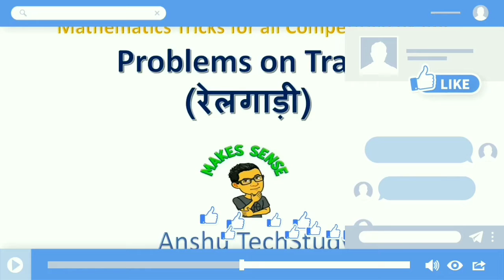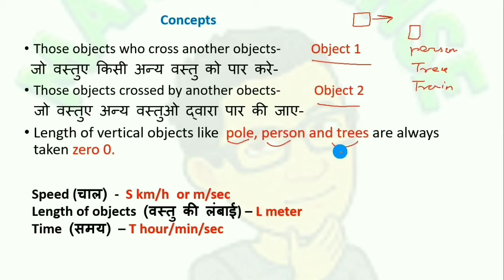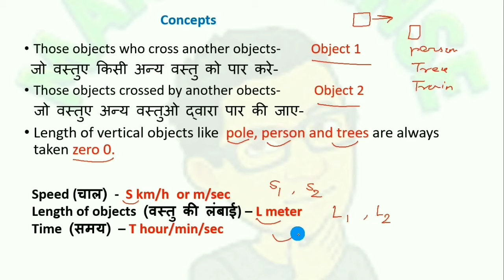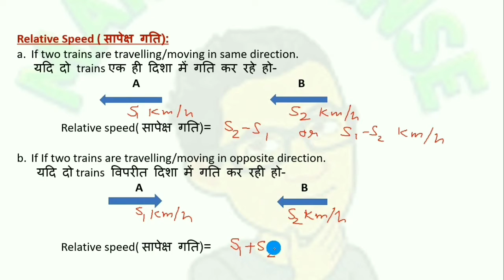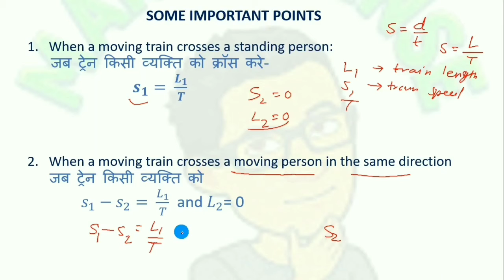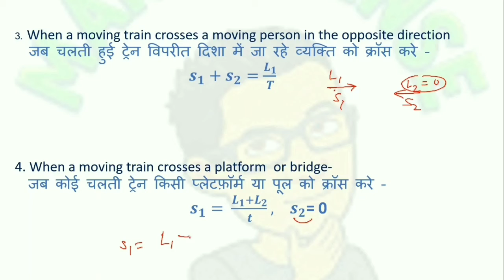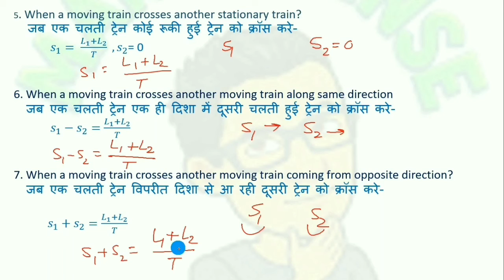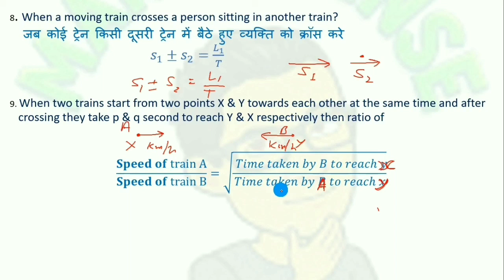Problems on Trains Part-1 | रेलगाड़ी | Basic concepts & formulas by Anshu TechStudy | Study from Home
Hello Friends

In this video i teach Problems on Trains Part-1 | रेलगाड़ी | Basic concepts and formulas,  most important for all competitive exams.

Maths Trick 2020 for ALL COMPETITIVE exams like SSC, BANKING, Railway, NTPC, RAILWAY , STATE ENGINEERING EXAMS and UPSC.

Boat and Stream | नाव और धारा | Basic to Advance for all Competitive exams

If you not watched   Speed, Time & Distance yet
here is link given

Anshu TechStudy